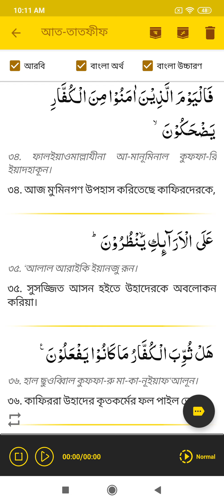83 Surah Al-mutaffin Translate With Bangla